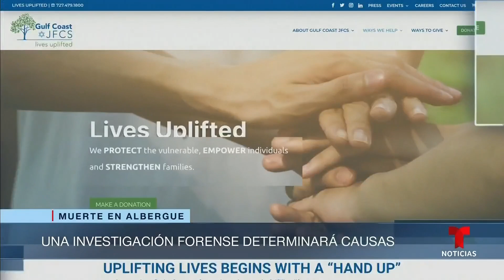Exigen justicia en el caso del menor migrante muerto | Noticias Telemundo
Video oficial de Noticias Telemundo. Ángel Madariaga tenía 17 años y era hondureño, apenas cinco días antes de su muerte había llegado a este albergue de Florida. El Departamento de Salud dijo que ya está en contacto con su familia y que se ordenó una investigación sobre lo ocurrido.